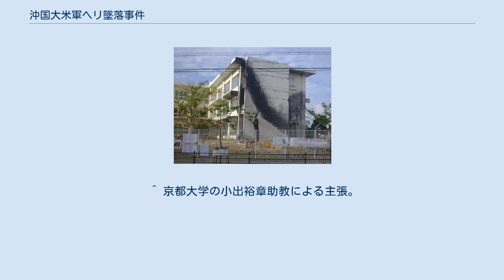沖国大米軍ヘリ墜落事件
沖縄国際大学米軍ヘリコプター墜落事件（おきなわこくさいだいがくべいぐんヘリコプターついらくじけん）とは、2004年8月13日に在日米軍（アメリカ海兵隊）のヘリコプターが沖縄国際大学に墜落した事件である。
 2004年8月13日午後2時15分頃、アメリカ軍普天間基地所属の大型輸送ヘリコプターCH-53Dが訓練中にコントロールを失い、沖縄国際大学1号館北側に接触、墜落、炎上した。
搭乗していた乗員3名は負傷したが、1号館内にいた大学職員20数名、他民間人に負傷者は出なかった。
この墜落事故により同大学は電話・インターネット回線等を切断され、また接触した1号館はローターによる損傷と炎・ススによる被害を受け、またその周辺の木々も焼かれてしまった。
このため一号館は、翌2005年7月30日までに取り壊され（その後汚染土壌も除去された）、2006年11月11日に再建工事が竣工した。
 沖縄県で住宅地にアメリカ軍のヘリコプターが墜落したのは1972年の復帰後初めてのことであった。
近くの民家やガソリンスタンド、保育所などにヘリコプターの部品が落下したこともあり、事故に対しては宜野湾市をはじめとした沖縄県内の各方面から非難が相次ぐ。
 事故直後、消火作業が終わった後にアメリカ軍が現場を封鎖し、事故を起こした機体を搬出するまで日本の警察・消防・行政・大学関係者が現場に一切立ち入れなかったことも反発を招いた。
さらに当該機のローターブレードには氷結などによる亀裂・劣化を検出するために放射性物質であるストロンチウム90が1個ずつ（CH-53Dのローターブレードは6枚なので合計6個）のステンレス容器に納められており、そのうちの1つが今回の事故で機体の燃焼により損壊し放射能汚染を引き起こした疑いが持たれている。
ただし、米国大使館は報道機関に対して、ストロンチウム90は機体の燃焼、熔解で気化した可能性が高いと回答している。
そして、アメリカ軍によって土壌や機体は回収されてしまったことで詳細を解明することは困難になった。
 日米合同の事故分科委員会は、「回転翼の後部ローターを接ぐボルトに重要な部品を装着していなかった整備ミスが事故発生の原因である」との調査報告書を提出した。
 アメリカ側は整備員がヘリコプターの回転翼の角度を調節する駆動部と油圧システムとを接続するボルトに装着すべき割りピンの取り付けを怠ったため、飛行中にそのボルトが抜け落ち、後部の回転翼が操縦不能に陥ったと説明している。
 事故からおよそ1か月後の9月12日には事故現場の沖縄国際大学で抗議集会が行なわれ、主催者発表で3万人が参加した。
これは、1995年10月に開催された沖縄米兵少女暴行事件抗議県民総決起大会（8万5千人参加-主催者発表）以来の大規模なものであった。
 墜落直後のアメリカ軍による規制によって、大学関係者や宜野湾市当局はおろか宜野湾市消防本部や沖縄県警察すらも現場に入れない状況が続いた。
そのため、日本の施政権・大学の自治を侵害する事件であるとして、大学関係者のアメリカ軍への抗議が続いている。
現在、墜落現場には事故で焼けたアカギの木がモニュメントとして保存されている。
 沖縄県警察は航空危険行為等処罰法違反で、公訴時効いっぱいの3年間捜査を行なったが、日米地位協定の壁に阻まれ全容解明はならなかった。
2007年8月、乗員のアメリカ海兵隊軍曹ら4人を氏名不詳のまま書類送検したものの、同月10日、那覇地方検察庁はその全員を不起訴処分とした。
 ^ 京都大学の小出裕章助教による主張。
 ^ ヘリ墜落、整備ミスが原因